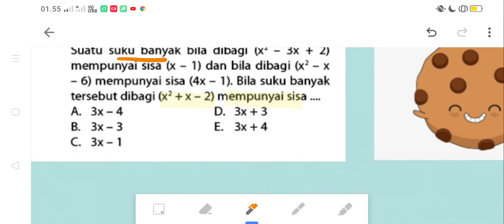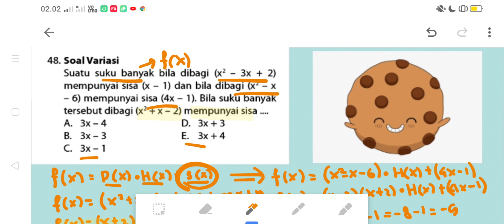Suatu suku banyak nilai dibagi (x² + 3x + 2) mempunyai sisa (x - 1) dan bila dibagi (x² - x - 6)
mempunyai sisa (4x - 1).  Bila suku banyak tersebut dibagi (x² + x - 2) mempunyai sisa...
A. 3x - 4
B. 3x - 3
C. 3x - 1
D. 3x + 3
E. 3x + 4

VIDEO PEMBELAJARAN SOAL SUKU BANYAK LAINNYA:
Agar persamaan 2x³ - mx + 7x – 2 = 0 mempunyai dua akar yang saling berkebalikan maka nilai m = ...
Suku banyak x⁴ + 3x³ + 7x² + px + 10 bila dibagi x + 2 mempunyai sisa 14, maka bila suku banyak tersebut dibagi x + 3 akan bersisa ...
Jika x1, x2, dan x3 adalah akar-akar dari 2x³ - px² - 18x + 36 = 0 dan x1 = -x3 maka nilai p adalah...
Suatu suku banyak nilai dibagi (x² + 3x + 2) mempunyai sisa (x - 1) dan bila dibagi (x² - x - 6) mempunyai sisa (4x - 1).  Bila suku banyak tersebut dibagi (x² + x - 2) mempunyai sisa...

MATERI: SUKU BANYAK
SUB MATERI:
1. Pengertian Suku Banyak
2. Nilai Suku Banyak
3. Pembagian Suku Banyak
4. Teorema Sisa
5. Teorema Faktor
6. Akar-akar Rasional dan Persamaan Suku Banyak